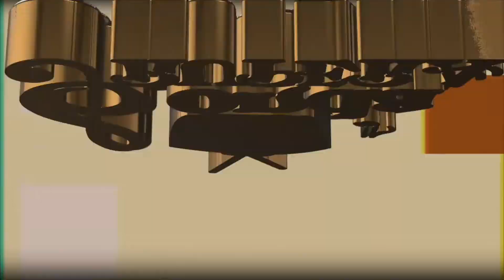JULION ALVAREZ EN PALENQUE METEPEC 2022 ENTREVISTA